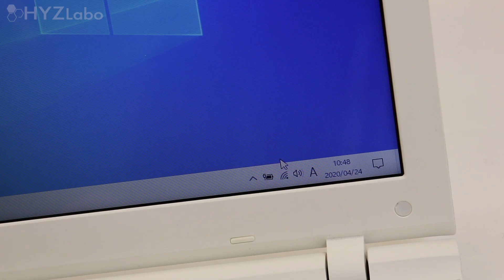【Wi-Fiが壊れてもこれで大丈夫!!】Wi-Fiアンテナ加工&交換方法｜TOSHIBA DynaBook AZ15/TW【ハイズLabo】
前回までの動画で液晶パネルの接続ケーブル交換・HDDからSSDへ交換・CPUグリス塗替えを行いました。

そして今回は一番大変なWi-Fiのアンテナ交換をします。

汎用のWi-Fiアンテナを購入したため、加工が必要となります。やり方さえ覚えてしまえばどの機種でも対応可能です。

Econlineshop WIFI/Wimax/Bluetoothモジュール用アンテナ MHF4-50

ブラックアンドデッカー ドリルドライバー KR151：

タミヤ クラフトツールシリーズ No.93 モデラーズニッパー アルファ74093：

➤【液晶パネルのケーブルが断線!?】液晶パネルの接続ケーブル交換方法｜TOSHIBA DynaBook AZ15/TW：